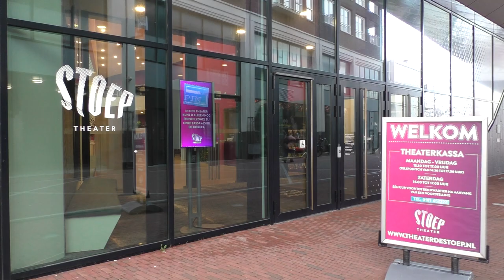Botlek TV/LINQ Media - Joop in gesprek met Astrid Nijgh in Theater De Stoep / Spijkenisse 2023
JOOP IN GESPREK MET ASTRID NIJGH IN THEATER DE STOEP.
Bij het grote publiek werd Astrid Nijgh (74) vooral bekend vanwege haar hit ‘Ik doe wat ik doe’ uit 1973 en geschreven door haar toenmalige echtgenoot Lennaert Nijgh. Het nummer is een op waarheid gebaseerd verhaal over het leven van een prostitué die haar klanten letterlijk op hún nummer zet in plaats van andersom.
De van geboorte Amsterdamse woont met haar vriendin al heel wat jaren in Spijkenisse en is op 6 februari met haar bijzondere contra-alt stemgeluid te beluisteren en te zien in de grote zaal van theater De Stoep. Ze wordt daarbij ondersteund door musici, waaronder speciale gast Sjors van der Panne. Naar eigen zeggen is het een ongelofelijk recht voor z’n raap show vol verhalen over niet alleen haar leven met Lennart Nijgh maar ook over andere bevriende artiesten zoals Boudewijn de Groot, Adèle Bloemendaal, Andre Hazes, Jenny Arean.
In deze film voor Botlek TV/LINQ Media van Roel van Deursen en Joop van der Hor maakt de kijker kennis met een topvrouw én topartieste. Kaarten voor de show van 6 februari zijn inmiddels verkrijgbaar online en aan de kassa van theater de Stoep.